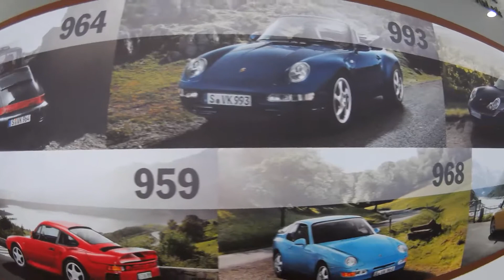VLOG | Classic Auto Madrid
Pequeño vlog de mi visita al Classic Auto Madrid 2015